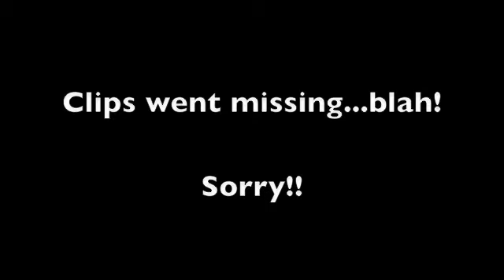Blank Day Two - Day 173 (2/20/12)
Sorry!!